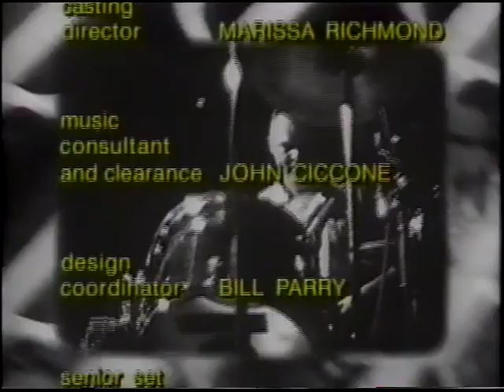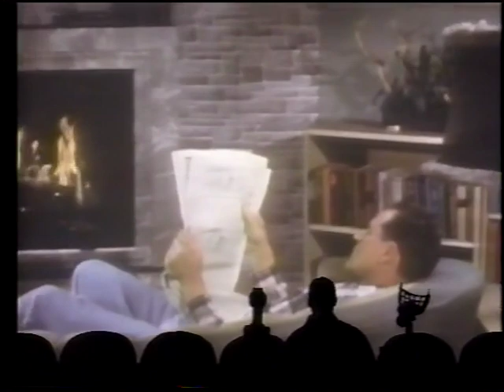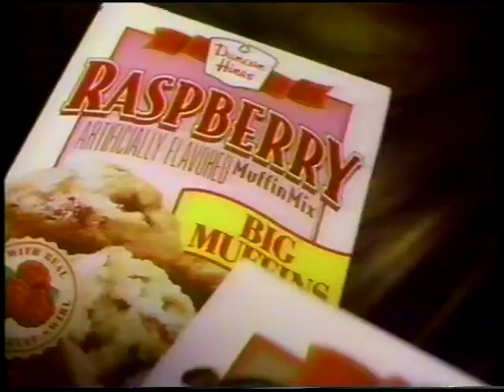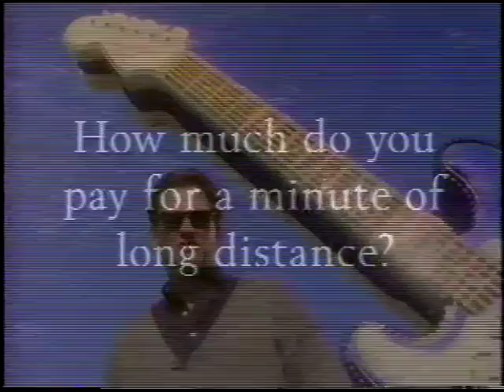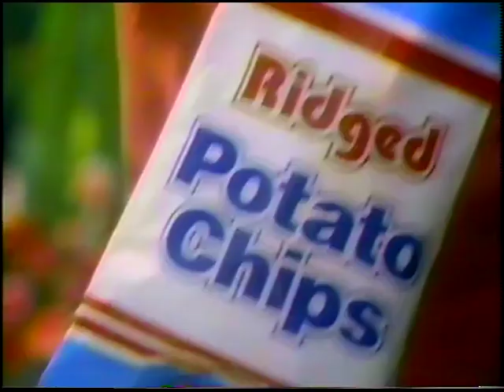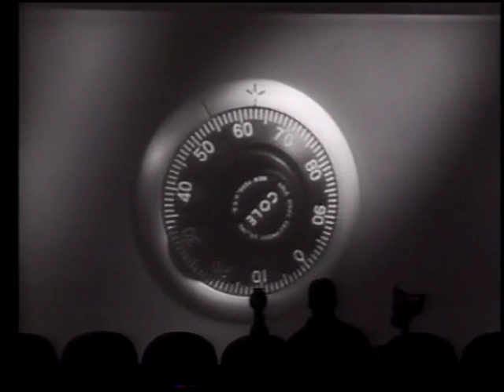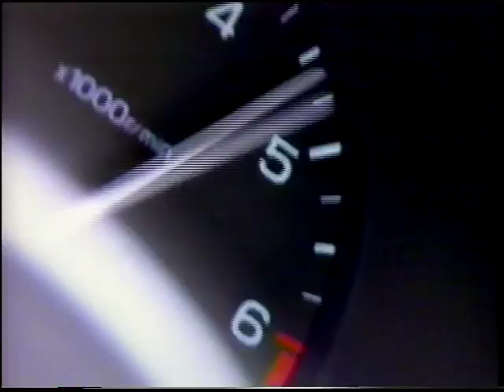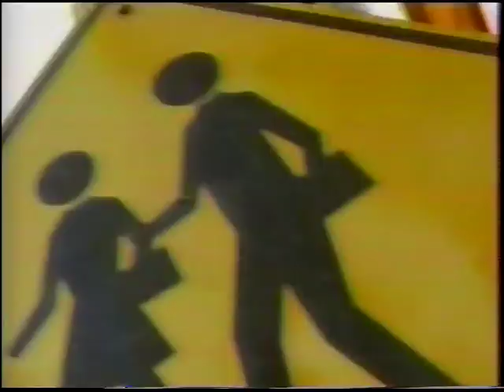MST3K-Broadcast Editions: 623-The Amazing Transparent Man 3/18/1995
The leading causes of accidents are joy, sex, and Broadcast Editions.
Oh, and be on the lookout for invisible armies of guinea pigs led by Donald Nixon.

With short: Days of Our Years

Aired March 18, 1995 at 7pm.

This is from early the the fifth year of Comedy Central. In its prime. Watch for lots of nostalgic commercials (Just Say NO.J.), plus the last bit of a Kids in the Hall rerun.

FYI, I'm always on the look-out for taped episodes with their commercials intact. Preferably March 1991 and earlier, July 93-October 93 or Turkey Days '91, '93 & '94. I'll even pay for the things. Interested? Drop me a line!